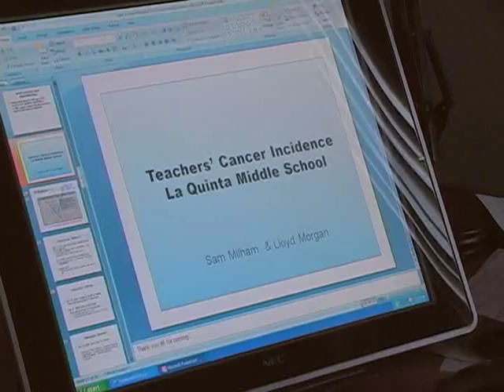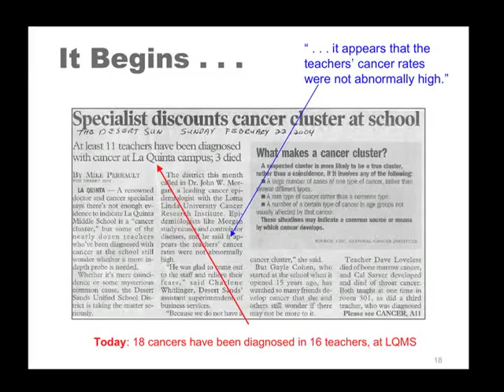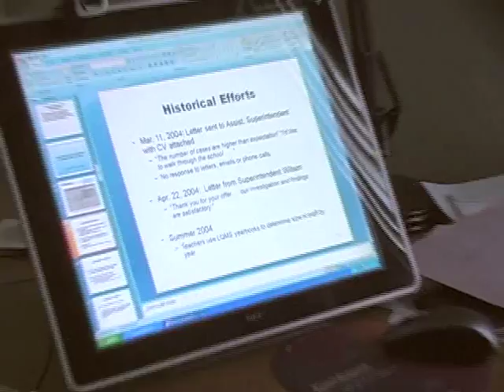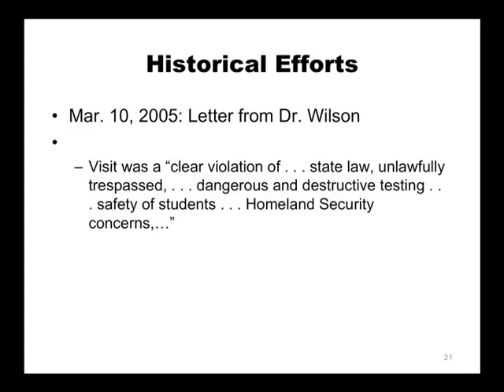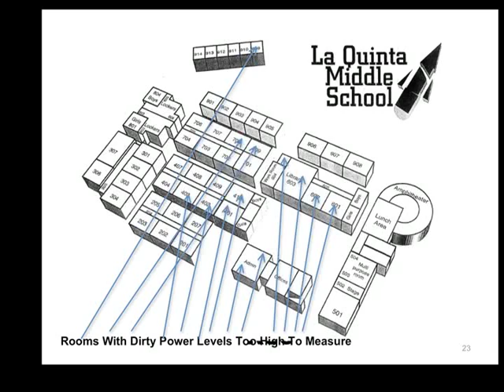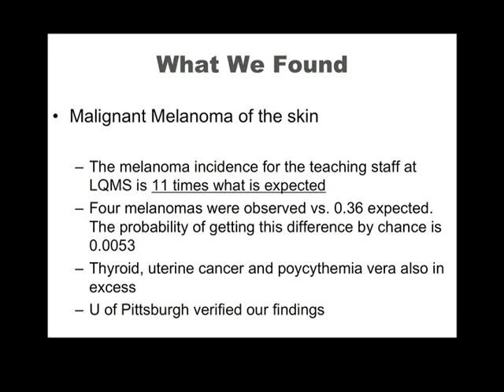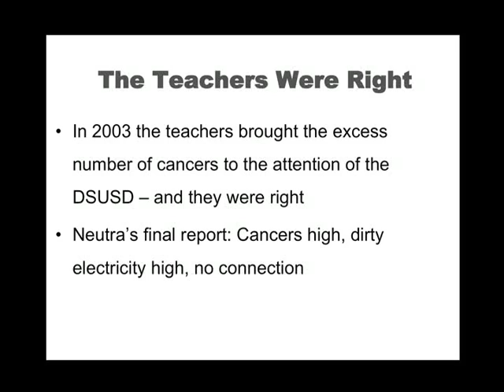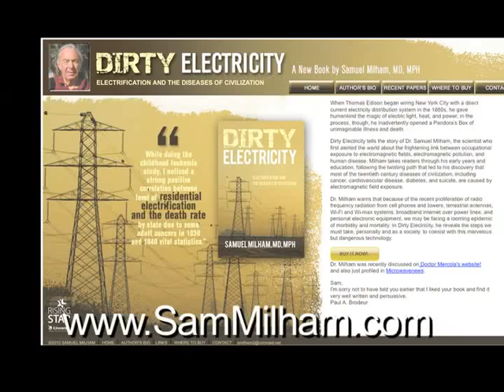Dirty Electricity in Schools - the Case of La Quinta - Sam Milham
Dr. Sam Milham, author of 'Dirty Electricity' talks about the impact of dirty electricity in schools on teachers and students, and how such impacts can be mitigated.